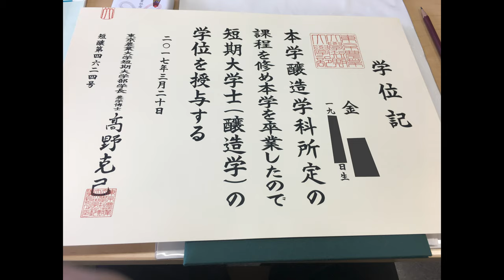[발렌타인21] 술전문가는 비싼 술을 구분할 수 있을까?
03:32 일본 양조 유학파 블라인드 테스트!!
06:20 10년이상 경력 영업직 블라인드 테스트!!
07:19 그냥 병X의 블라인드 테스트;;
일본에서 양조학을 유학하신 술 전문가에게
서로 다른 등급의 위스키 2종을 블라인드 테스트 해보았습니다!
(주의: 앞으로 나에게 좋은 술을 주지 마시오..)